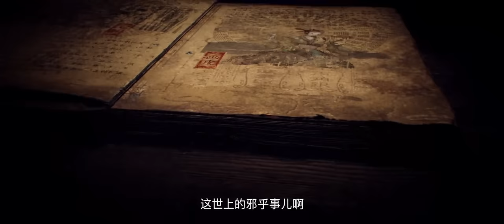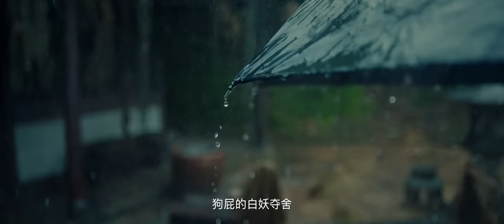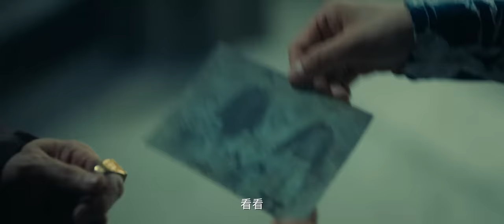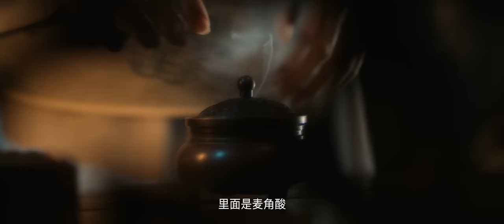[MULTI SUB] FULL Movie "The Devil's Heart Lock" | The mysterious bloodshed in the village